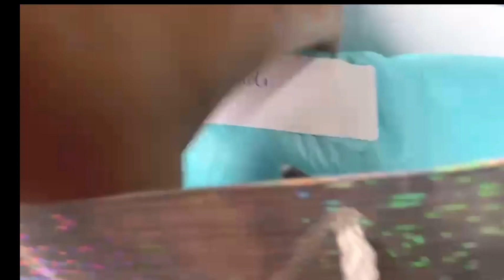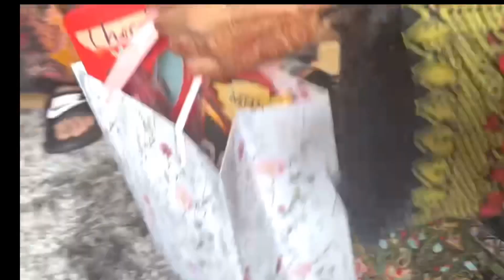লন্ডনে পরিবারের সাথে ঈদের আনন্দ /EID VLOG 2021/ঈদ ব্লগ Eid Ul Fitr / Eid Celebration London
Assallamualikum my lovely viewers

Ak k ami Amar Eid ar vlog ta share kore nelam shobar sate Eider den ke ke korese  asha kore apnader kase balo lagbo jode balo lage tahle Amar channel ta subscribe kore neben ar Amar pashe shob shomoy takben

Eid Celebration with Family and Friends
Eid Mubarak shobai k

More links for videos